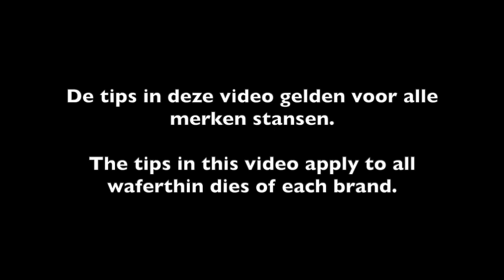Crealies TTT no. 11: Hoe te stansen deel 1/ How to die cut part 1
Een nieuwe serie korte video's van Crealies.
In deze video geef ik je een aantal tips voor het stansen met je stansmachine.
A new serie short videos from Crealies.
In this video I give some tips for die cutting with your die cutting machine.